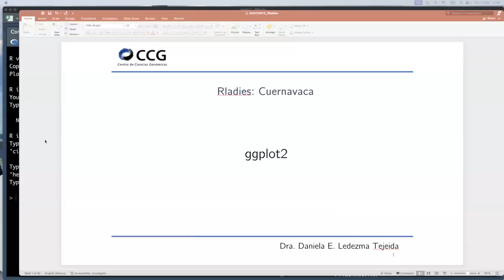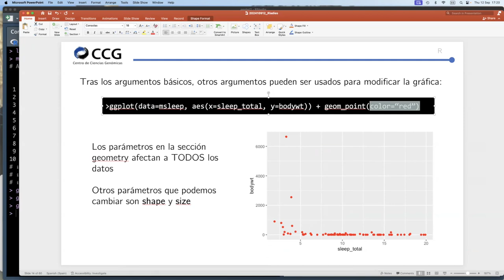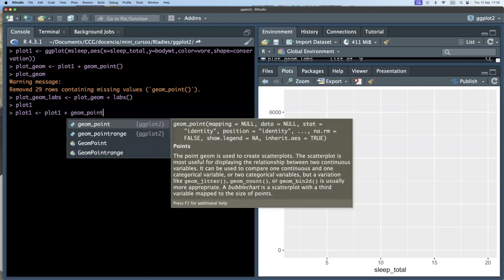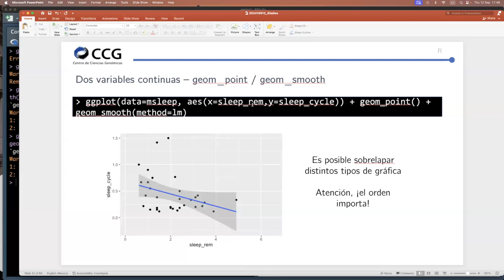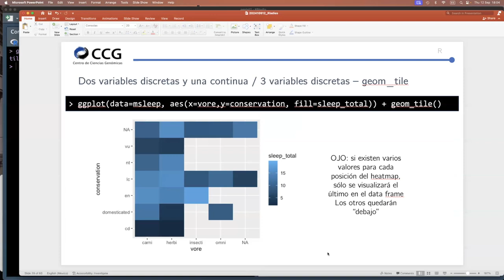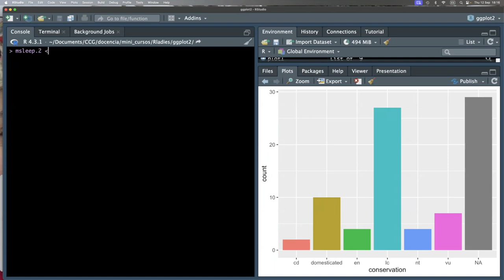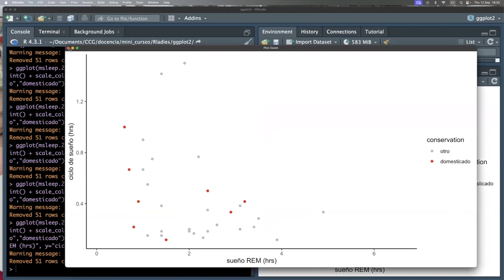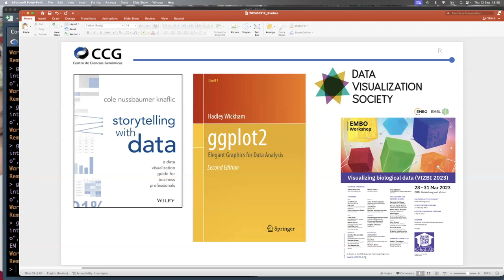Meetup Septiembre 2024: ggplot2 para principiantes, buenas prácticas de visualización de datos.